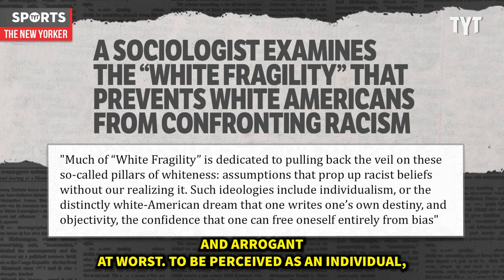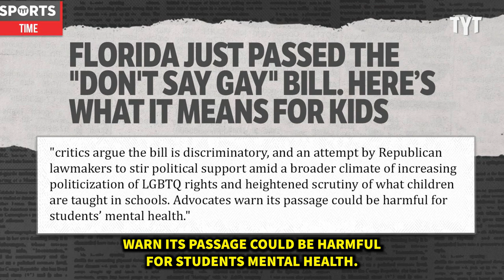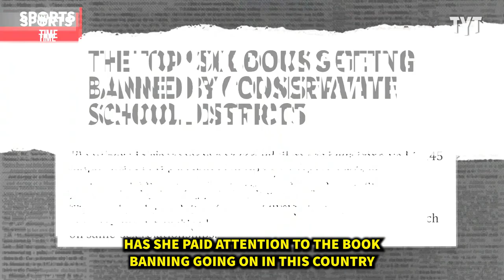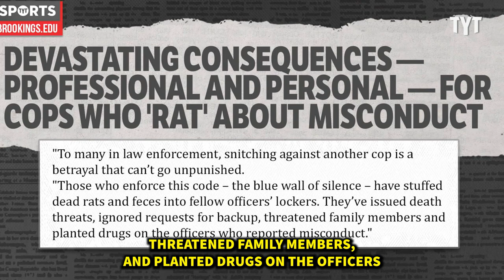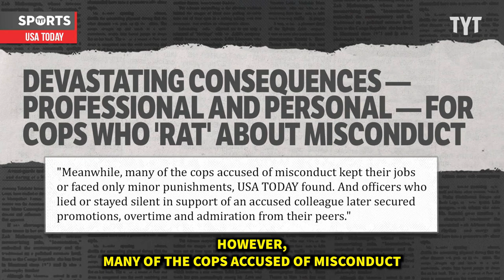Michele Tafoya Gets OWNED During Le Batard Podcast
Michele Tafoya recently went on Dan Le Batard's podcast to have a political discussion about CRT, Trump, and the Don't Say Gay bill in Florida. All of which she knows nothing about. Rick Strom breaks it down.

Rick Strom